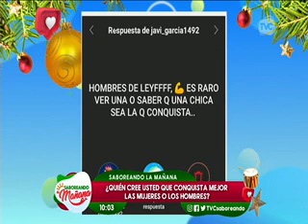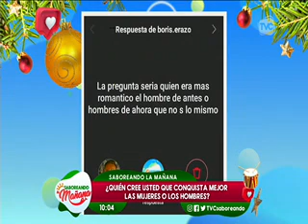Saboreando la Mañana: Programa del 8 de diciembre de 2023